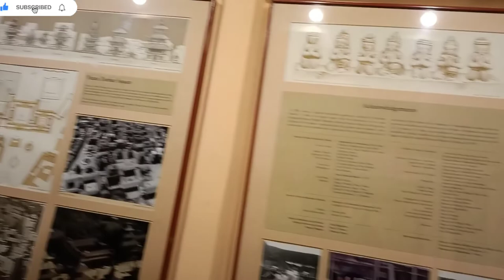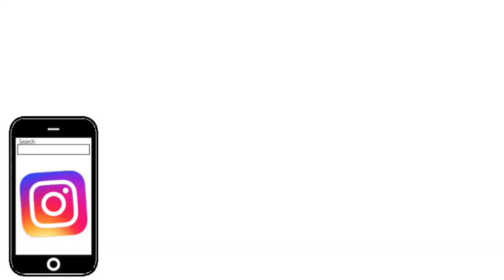EP8 Jal Narayan | Budha Nilkantha Temple | Kathmandu | Swayambhu Stupa • Nepal | PATAN DURBAR SQUARE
Swayambhunath is among the oldest religious sites in Nepal, founded about the beginning of the 5th century CE.

Also known as the Monkey Temple as there are holy monkeys living in the north-west parts of the temple.

Pilgrims ascend the 365 steps from the eastern side that lead up the hill, passing the gilded Vajra (Tibetan: Dorje). The brass-plated dorje (thunderbolt), is one of the core symbols of Tibetan Buddhism. Known as the vajra in sanskrit, the thunderbolt is a symbol of the power of enlightenment, which destroys ignorance, but is itself indestructible.

The white dome represents the earth. Two giant Buddha eyes look out over the Kathmandu valley. Above the 13 re-gilded pinnacles use 20 kg of gold. The thirteen pinnacles on the top symbolise the 13 stages that humans must pass through to achieve nirvana.

Kathmandu Valley was once a lake, out of which grew a lotus, and the hill rose from the waters. The Lotus was transformed into a hill and the flower became the Swayambhu stupa. Swayambhu, meaning "Self-Arisen" or "Self-Created."

Budhanilkantha Temple, located in Budhanilkantha, Nepal, is a Hindu open air temple dedicated to Lord Vishnu. Budhanilkantha Temple is situated below the Shivapuri Hill at the northern end of the Kathmandu valley and can be identified by a large reclining statue of Lord Vishnu. The temple's main statue of Budhanilkantha is considered the largest stone carving in Nepal.

The main statue is a black stone structure carved from a single block of black basalt. The statue stands 5 meters tall (around 16.4 feet) and is positioned in the middle of a recessed pool of water, which is 13 meters (42.65 feet) long. It depicts the deity reclining on the coils of the cosmic serpent Shesha. He holds the Sudarshana Chakra, Club, a Conch Shell and a gem in his four hands. He is well adorned with a crown engraved with multiple Kirtimukha images which can often be seen being overlapped by a silver crown. This temple is regarded as a sacred place for Hindus but equally well venerated by Buddhists which is an excellent example of religious harmony in Nepal.